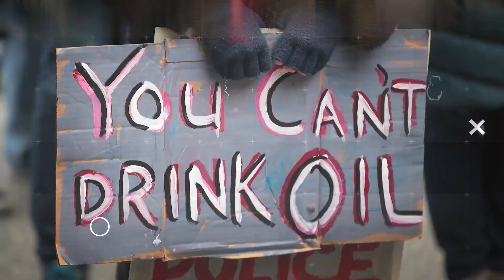Dollywood Pays For Employees' College Tuition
Dolly Parton once again proves the world does not deserve her. John Iadarola and Brian Unger break it down on The Damage Report.

"Dollywood employees looking to further their education will soon be eligible for free tuition, books and fees for select programs.

The initiative, announced Tuesday, will fund educational costs for all full-time, part-time and seasonal employees of the Dolly Parton resort in Tennessee and other subsidiaries of parent company Herschend Enterprises, which include the Harlem Globetrotters and the Newport Aquarium in Kentucky."